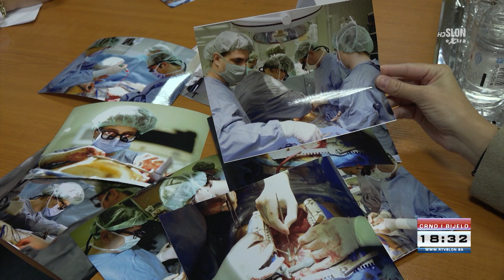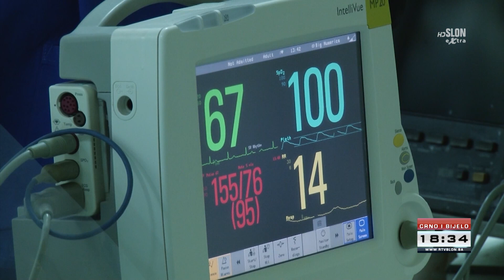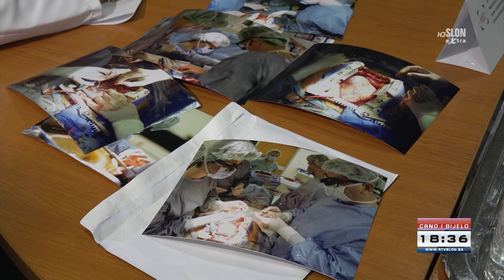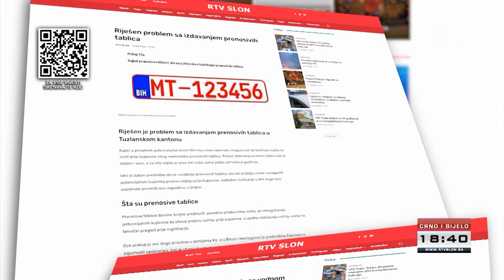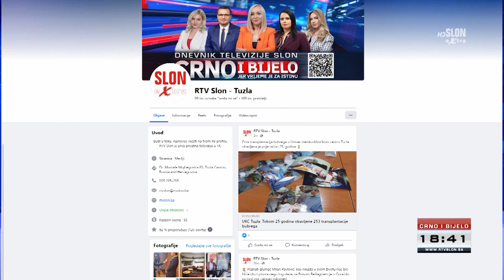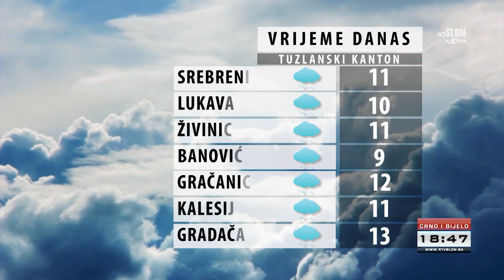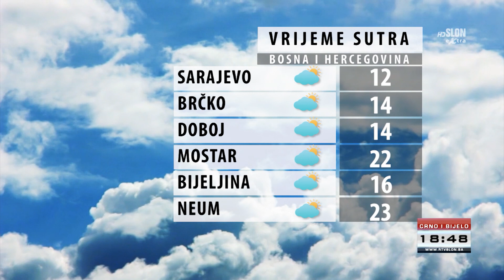Dnevnik Televizije Slon Tuzla - Crno i Bijelo – 16.09.2024.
- U proteklih 25 godina u UKC-u Tuzla obavljeno 505 transplantacija, od toga 253 transplantacije bubrega.
- Potpisani ugovori sa poduzetnicima iz Tuzle za zapošljavanje ranjivih kategorija.
- Otvoreno Civilno strelište ''Lovac'' Tuzla.
- Počela je nova sezona u rukometnoj Premijer ligi BiH.